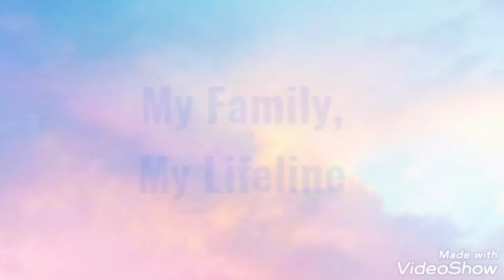Day 72 : Swapnil's Birthday Special Vlog / Congratulations Doiphode Family for New Royal Enfield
Hi Everyone !!! I am Mousumi and yesterday was my son in-law Swapnil's Birthday. So Watch the fun they had yesterday and Enjoy!!! ❤
Also, Congratulations to Doiphode Family for the new bike, Royal Enfield Meteor 350 😍